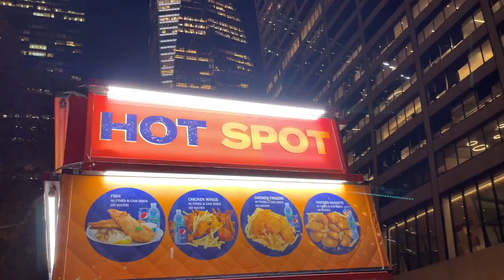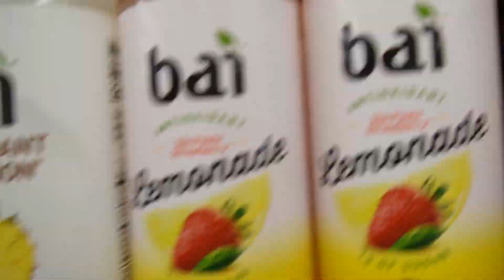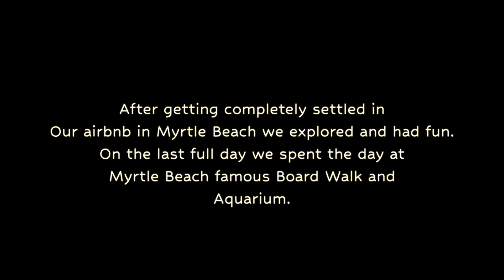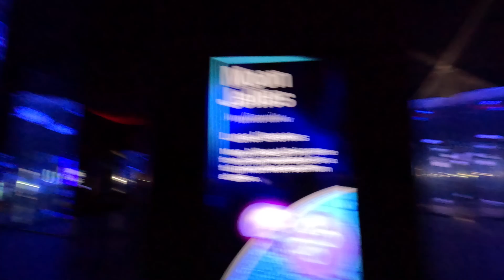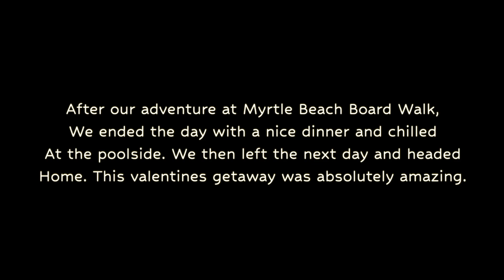Our Date At The South Carolina Aquarium | Much Needed Vacation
Peace ✌🏽 Love ❤️ it's Gary and Shaneice 🦅